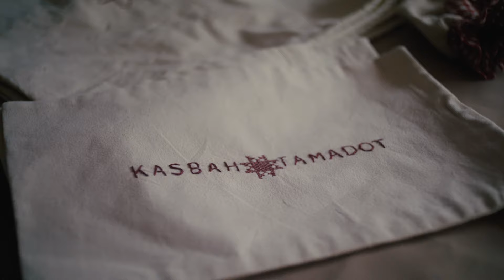The Eve Branson Foundation at Kasbah Tamadot | Morocco | Virgin Limited Edition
The Eve Branson Foundation is a small non-profit in Morocco which was spearheaded by Richard’s mum, Eve.

The Eve Branson Foundation was set up to cultivate opportunities that would have a positive impact on local livelihoods surrounding Kasbah Tamadot. Working closely alongside Virgin Limited Edition and Virgin Unite (the Virgin Group's non-profit foundation), The Eve Branson Foundation aims to work hand in hand with the local Amazigh (Berber) people to build a secure, healthy and resilient community.

Today, Kasbah Tamadot and EBF work with the villages surrounding the property to develop initiatives in four key areas: artisanal training; environment, healthcare and education.